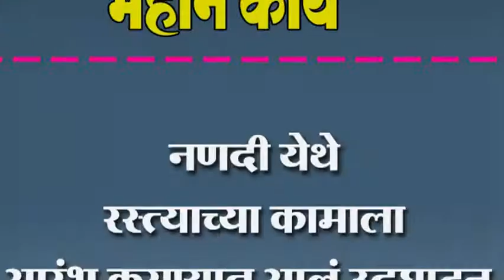नणदी येथे रस्त्याच्या कामाला आरंभ करण्यात आलं उद्घाटन.